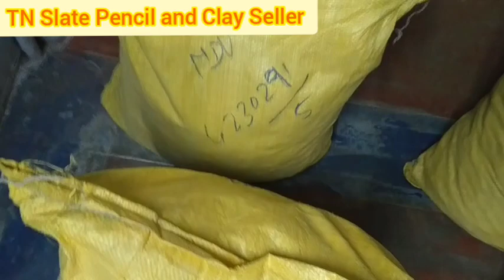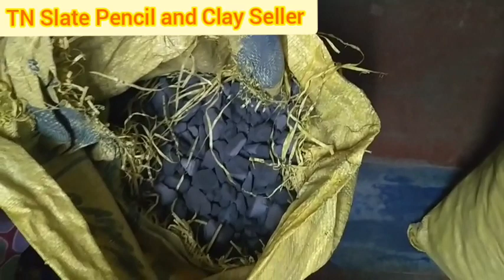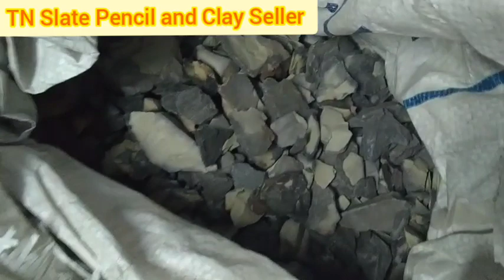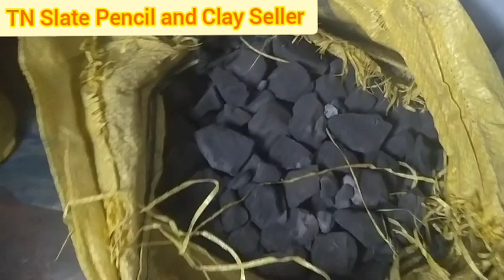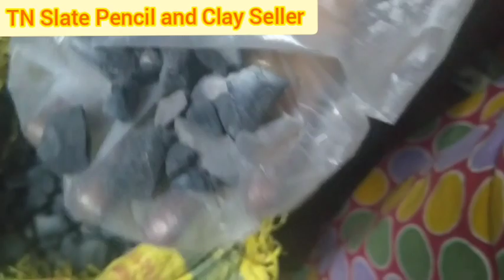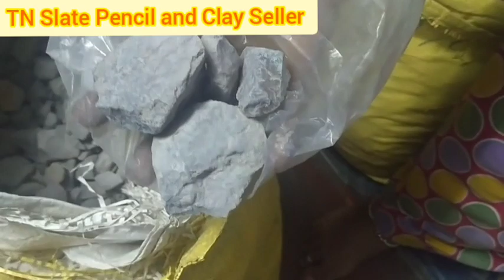Unboxing Nakumatt Parcels 😍😍😍!!!